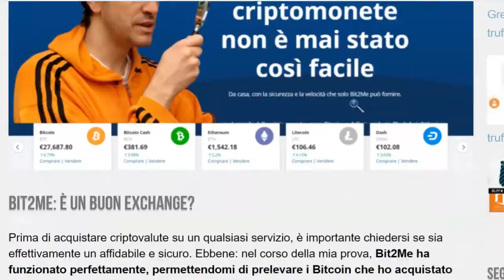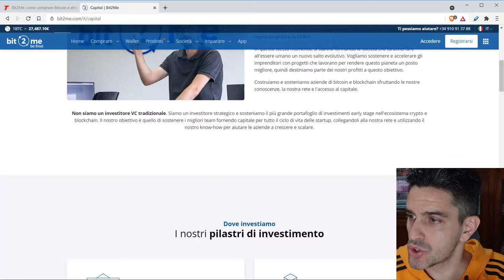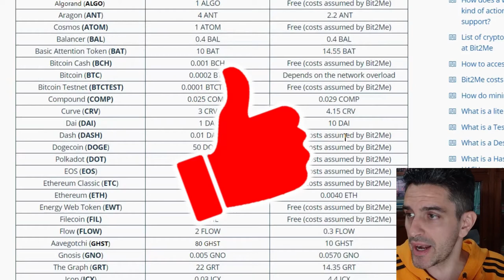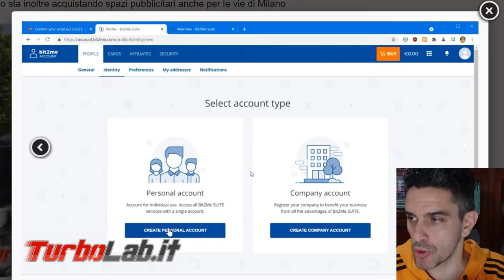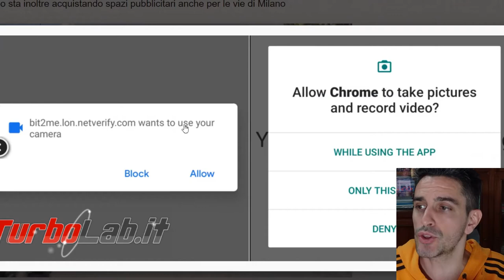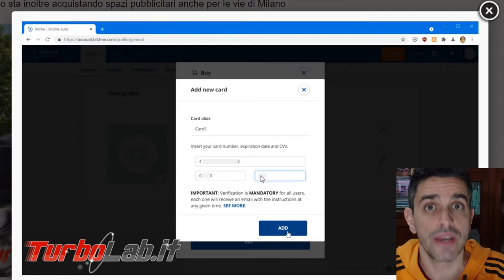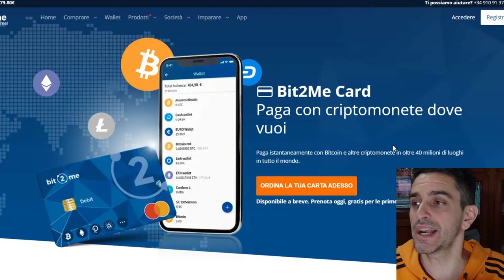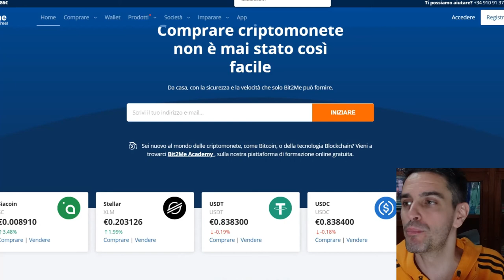₿ GUIDA BIT2ME: COME COMPRARE BITCOIN E ALTRE CRIPTOVALUTE NEL 2021/2022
La prima parte del 2021 è stata caratterizzata da una intensissima "bull run" per Bitcoin e le altre criptovalute, e l'ascesa verticale si è tramutata in un ottimo investimento per chi avesse acquistato a cifre più basse solo pochi mesi prima. Ora la domanda è: i prezzi riprenderanno a salire? È impossibile prevederlo, ma sono sempre più numerosi i fondi d'investimento e altre figure istituzionali che allocano percentuali variabili dei propri patrimoni in questa nuova categoria di asset. Stando così le cose, acquistare Bitcoin e altre criptovalute potrebbe essere una buona scelta anche per noi utenti privati. Nel corso di questa guida vedremo dunque come comprare Bitcoin e criptovalute con Bit2Me: un exchange accreditato e trasparente, con base in Europa, sicuro e facilissimo da usare

👉 Link registrazione Bit2Me con 5 € in omaggio (per il primo acquisto da almeno 100 €)

Nel corso di questa guida acquisteremo BTC (Bitcoin) tramite l'exchange Bit2Me, ma il servizio offre un'ampia scelta: ETH (Ethereum), LTC (Litecoin), DASH (Dash), XRP (Ripple), ADA (Cardano) e praticamente tutte le altre monete più importanti: al momento, sono 55 quelle gestite, ma ne vengono aggiunte di nuove periodicamente.

La procedura per comprare criptovalute con Bit2Me è davvero molto semplice:

✔ registrarci sul sito Bit2Me
✔ completare l'identificazione tramite documento
✔ scegliere la quantità di criptovaluta da acquistare
✔ pagare con bonifico, carta di credito o contanti

Una volta ottenute le monete, siamo liberi di scegliere se conservarle all'interno dell'account su Bit2Me oppure spostarle in un wallet offline

Bit2Me: è un buon exchange?

Prima di acquistare criptovalute su un qualsiasi servizio, è importante chiedersi se sia effettivamente un affidabile e sicuro. Ebbene: nel corso della mia prova, Bit2Me ha funzionato perfettamente, permettendomi di prelevare i Bitcoin che ho acquistato senza alcuna attesa o altri comportamenti potenzialmente sospetti. Ho anche ricevuto una regolare fattura, conforme e valida a fini fiscali.

L'ammontare di monete digitali acquistate viene sempre mostrato chiaramente prima del pagamento, e non vi sono commissioni nascoste o costi di trasferimento non dichiarati.

L'intera procedura è progettata per la massima facilità d'uso, anche da parte dei non-esperti, e consente di acquistare criptovalute in modo simile a quanto avviene con i prodotti e i servizi tradizionali su qualsiasi altro sito di ecommerce.

Dal punto di vista della sicurezza, vengono impiegati tutti i protocolli e accorgimenti tecnici appropriati.

Bit2Me ha una storicità importante alle spalle: è il più grande exchange della Spagna, operativo sin dal 2014. Dichiarano di ricevere 1.2 milioni di visite all'anno, con più di 150.000 clienti in oltre 100 Paesi. Bit2Me opera solo con istituti finanziari spagnoli accreditati: Pecunia Cards Ede S.l.u, Fidor Bank Ag e Clear junction.